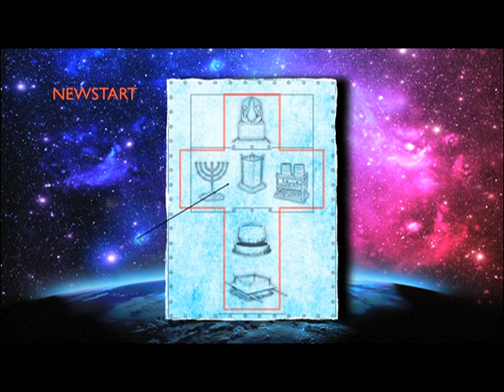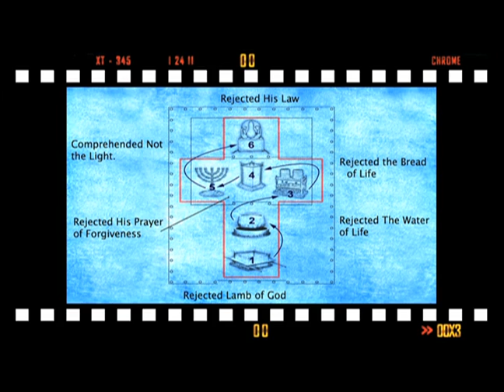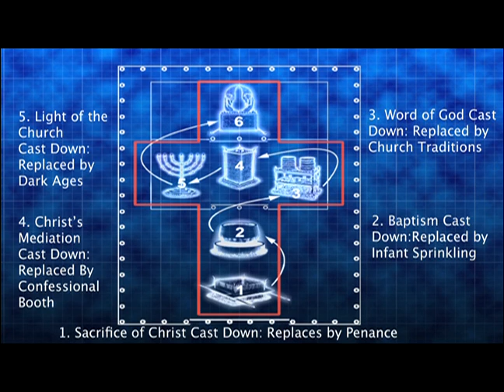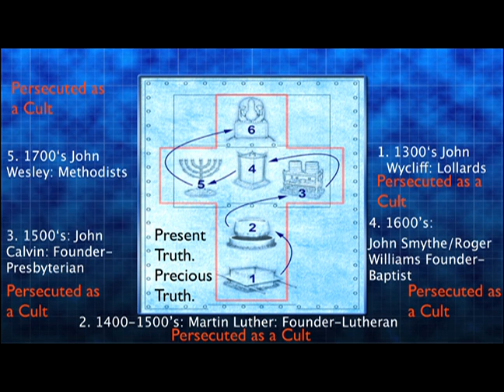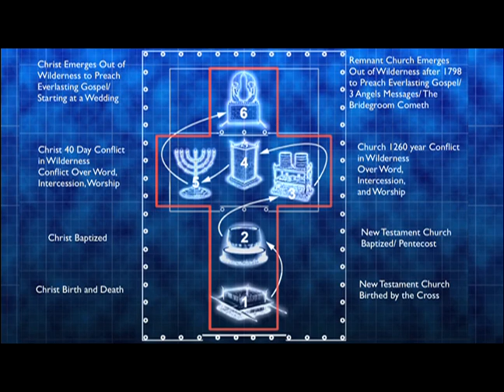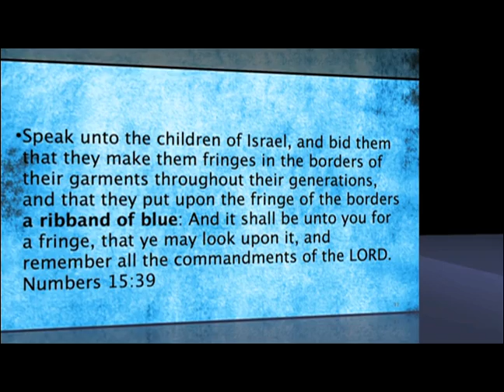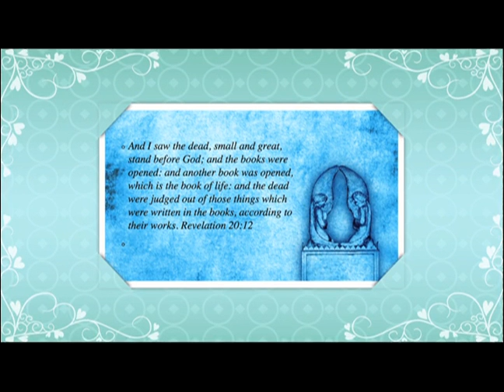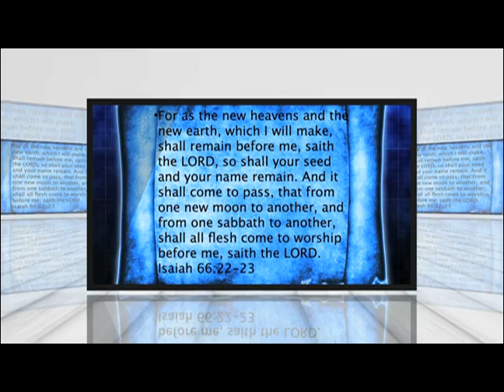Ivor Myers - BLUEPRINT Part 2 (Updated Version from PUC)